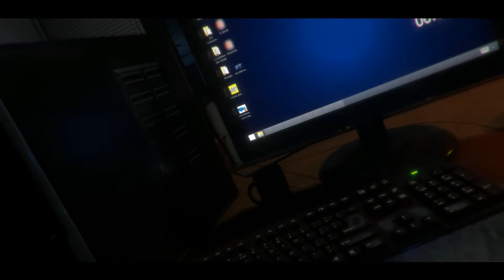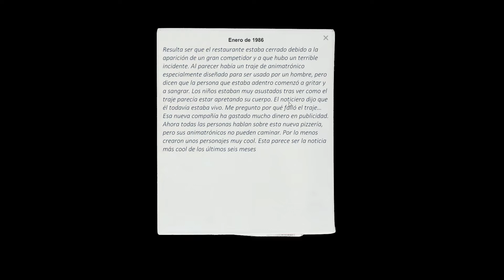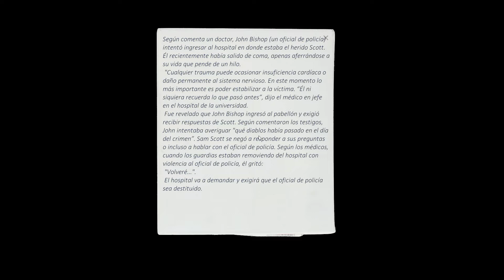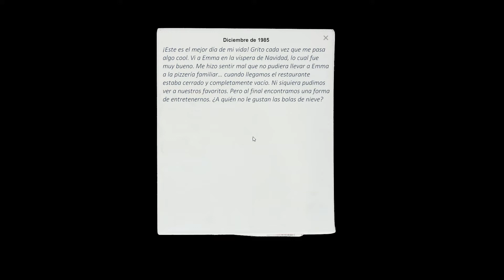CASE ANIMATRONICS | INTENTA SOBREVIVIR A LOS SUSTOS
Menos mal que no me veis pegar saltos de los sustos que me he llevado jugando a este CASE ANIMATRONICS, eso sí los gritos los oiréis perfectamente :D
Mi twitter @smartieplayer